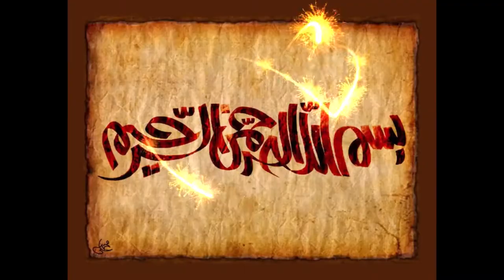BISMILLAH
“BISMILLAH-HIRRAHMAN-NIRARHEEM”
بِسْمِ اللهِ الرَّحْمٰنِ الرَّحِيْمِ
(b-ismi-llāhi r-raḥmāni r-raḥīmi)
The “Bismillah: (Arabic: بسملة‎ “Bismillah”), also known by its incipit Bismillah (Arabic: بسم الله‎,
"In the name of ALLAH") b-ismi-llāhi r-raḥmāni r-raḥīmi بِسْمِ اللهِ الرَّحْمٰنِ الرَّحِيْمِ "In the name of God, the Most Gracious, the Most Merciful".
Just tried to paint Bismillah in different styles, some are in oil, acrylic or pen ink medium others in digital medium!
Happy Watching!
My U-tube Channel:
Thanks!